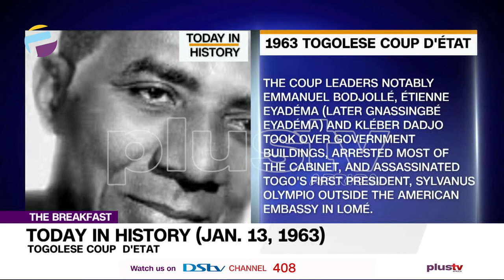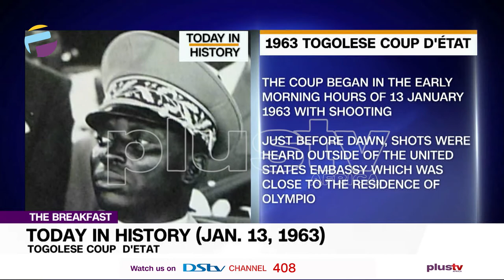Today in History - January 13th | THE BREAKFAST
Togolese Coup D'etat
Michael Jordan Retires For The Second Time